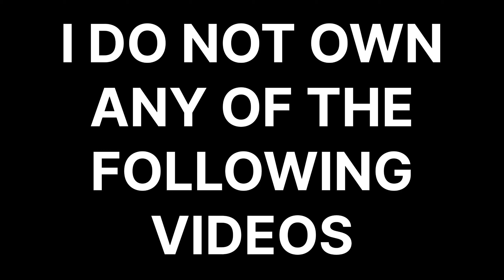Best Moments in Mississippi State Baseball History Pt. 2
Part 2 of some of the best moments in Mississippi State Baseball history

First Song:

Musician: MarkDee

Second Song:

Musician: Ikson

Third Song:

Musician: MaxKoMusic